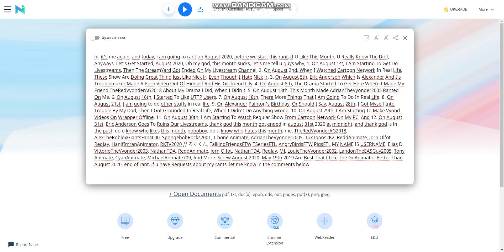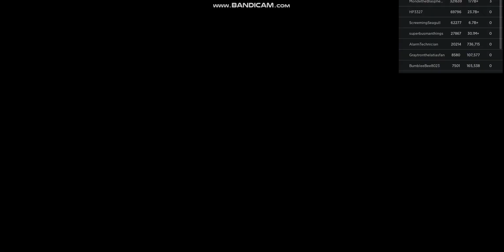JTV2008 Rants #3: August 2020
Inspired By AlexTheRobloxGiantsFan4000